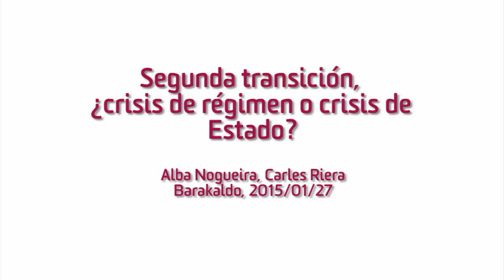[NU15] Segunda Transición: ¿crisis de régimen o crisis de Estado?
Mesa redonda completa realizada en Barakaldo en la Universidad de Invierno organizada por Iratzar Fundazioa. Ponentes: Alba Nogueira (Galiza Sempre) y Carles Riera (CIEMEN).